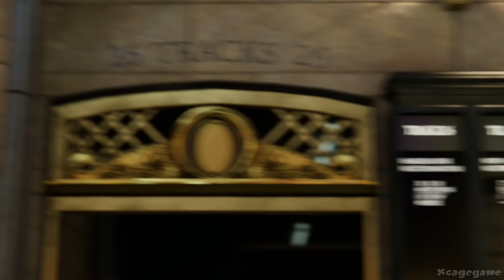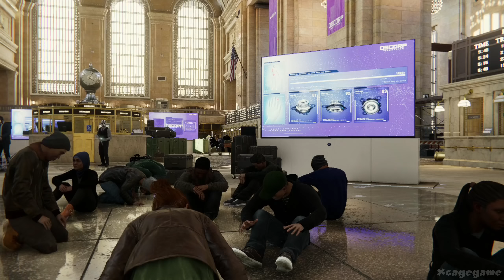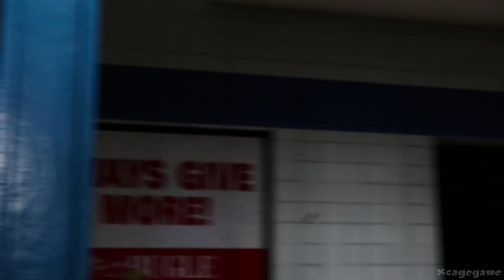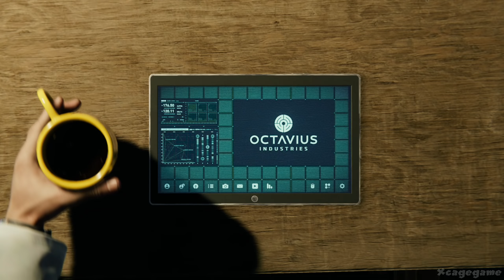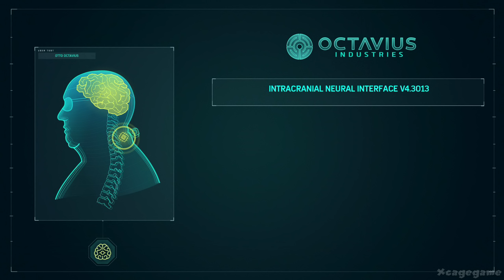Marvel's Spider-Man Gameplay Walkthrough Part 8 - Mister Negative Boss Fight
►Game Informations :